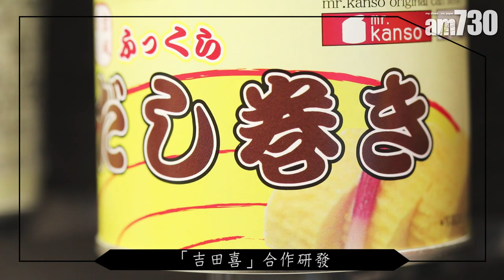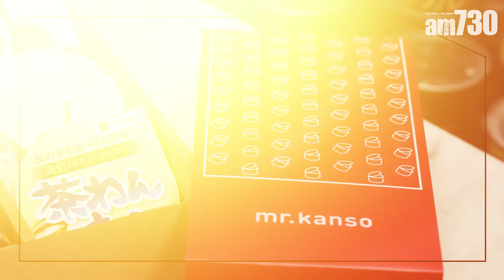罐頭至係主角 mr.kanso登陸耀華街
鋪天蓋地都係罐頭，罐頭先至係主角！源自日本大阪的罐頭酒吧mr. kanso來到銅鑼灣，多達40款日本直送罐頭，可以即場配對各式美酒，即開即食，部分更由專人為你重新烹調，包括年賣逾十萬罐的「吉田喜」玉子燒罐頭。

銅鑼灣耀華街25號丹納中心地下1號舖│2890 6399

bmgproductionmusic